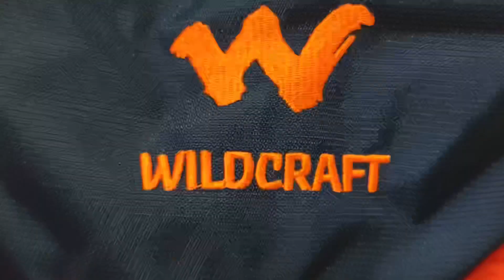KEDARKANTHA|| WINTER TREK || A JOURNEY TO SNOW MOUNTAINS || TRAILER